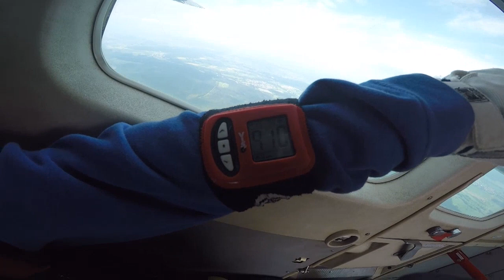Tandemsprung von Alexander bei skydive nuggets in Leutkirch